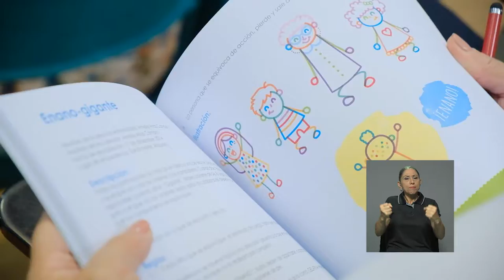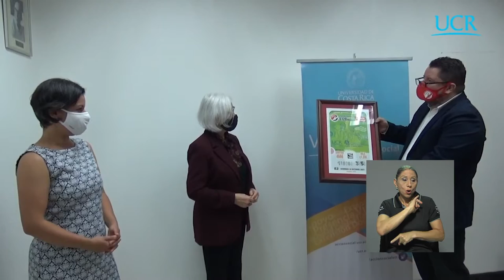35 años del PIAM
El Programa Institucional de la Persona Adulta y Adulta Mayor, de la UCR,
conmemora más de tres décadas de impulsar la formación de este grupo
poblacional.